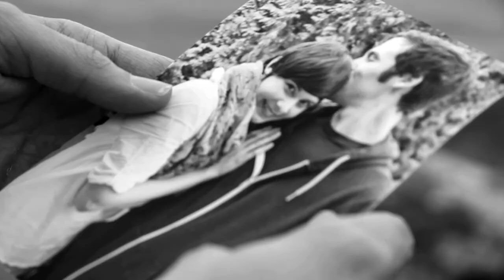Frank R. Bailey IV Demo Reel 2013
My Demo Reel from 2013.
Edited by Donovan Cerminara
"2020" - Web Series
"The Hike" - Short Film
"The Super Alliance" - Web Series
"The Break Up" - Short Film
"Glengarry Drug Boss" - Short Film
"Hands Held High, Linkin Park" - Student Music Video